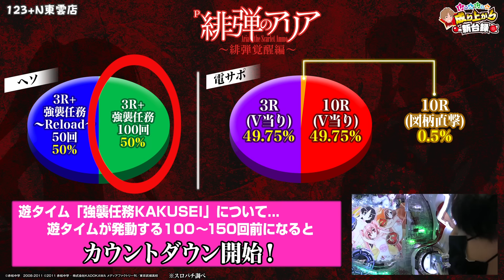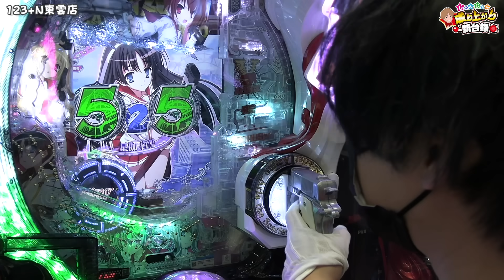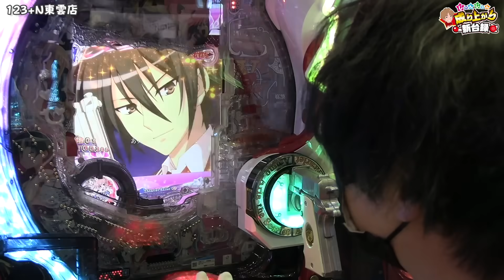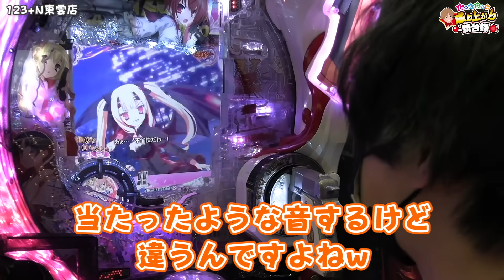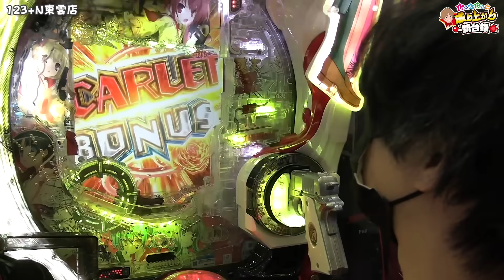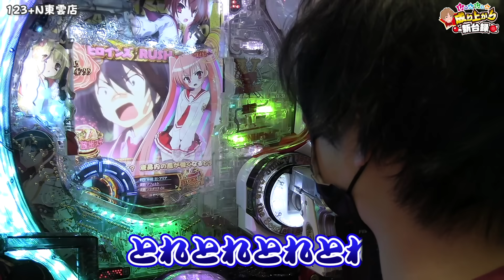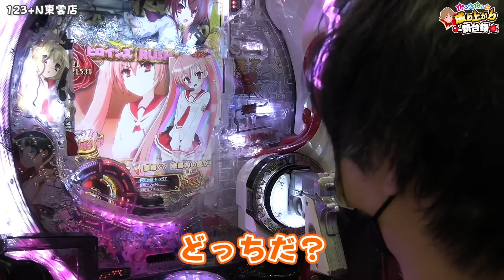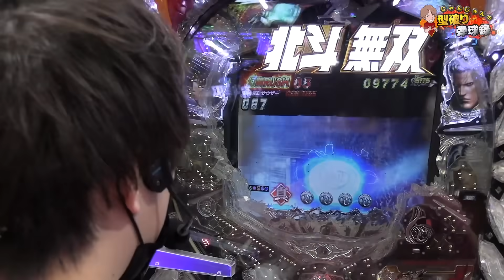【緋弾のアリア4】限界突破！新台打ったらとんでもないことになりました【じゃんじゃんの型破り弾球録第217話】[パチンコ]じゃんじゃん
今回は123＋N東雲店さんでの実践！

萌えカットインを見た時に戦国乙女？って思ったんですけど、よく見たら戦国恋姫の俺の嫁カットインそのままやん！ってなりました音も一緒だし笑